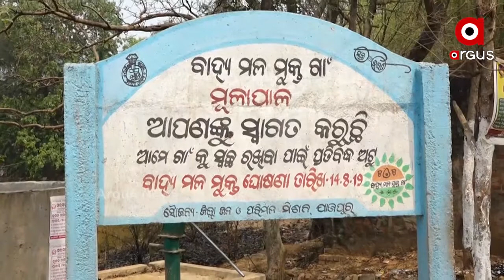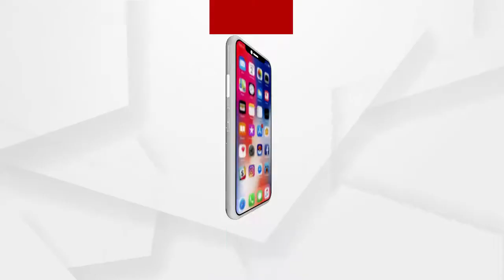ଦୁର୍ନୀତିର ଗନ୍ତାଘର ପାଲଟିଛି ଯାଜପୁର ଜିଲ୍ଲା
ଦୁର୍ନୀତିର ଗନ୍ତାଘର ପାଲଟିଛି ଯାଜପୁର ଜିଲ୍ଲା । କାମ ଚାଲିଛି କିନ୍ତୁ ଫଳକ ନାହିଁ । ଏପରିକି ଲୋକଙ୍କ ବଦଳରେ କାମ କରୁଛି ମେସିନ । ଜିଲ୍ଲାର ଷଠିପୁର ନିକଟରେ ଥିବା ପଥପ୍ରାନ୍ତ କେନ୍ଦ୍ରର ପଛପଟ ରାସ୍ତା ସମତୁଲ କରାଯାଉଥିବା ବେଳେ ଏହା ପଛରେ କଣ ଉଦ୍ଦେଶ୍ୟ ରହିଛି.